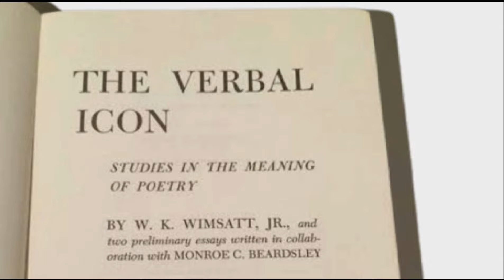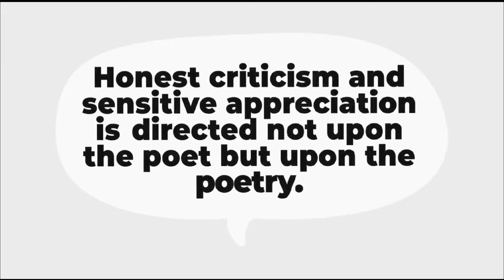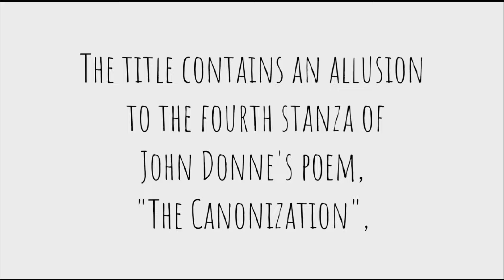New Criticism: Key Concepts 🔥🔥🔥🔥🔥ugcnetjune2024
00:00 Into
00:04 New Criticism
00:05 Key Concepts
00:25 Intentional Fallacy and Affective Fallacy
00:37 Verbal Icon
01:05 What is Fallacy?
02:01 Easy way to make you understand
02:21 Affective Fallacy
02:39 What to do?
03:09 Example
04:01 Eliot's Perception
04:12 The Heresy of Paraphrase
06:06 Thanks for Watching

Ugc net dec 2023 important questions